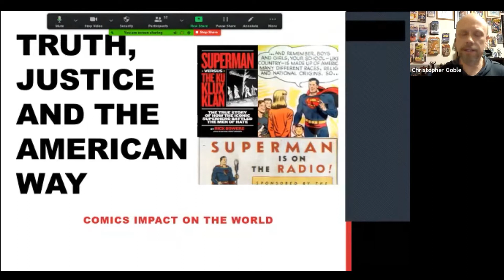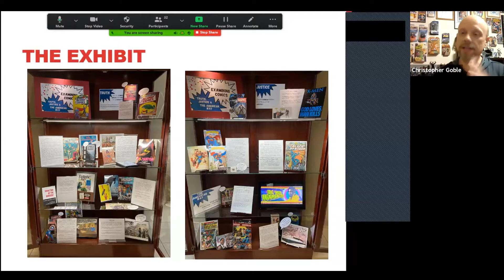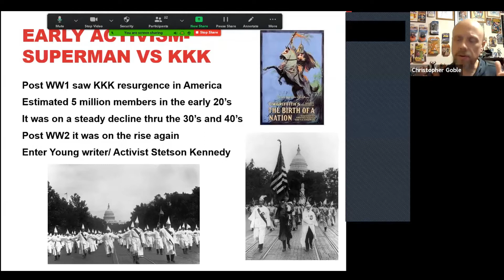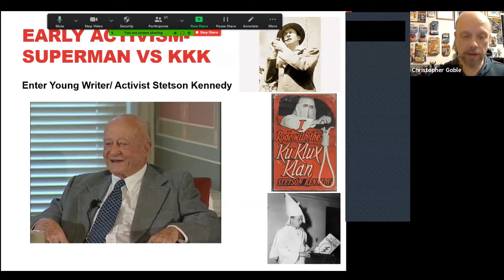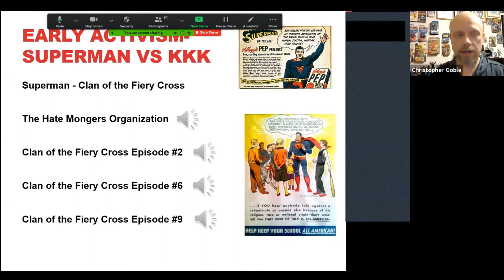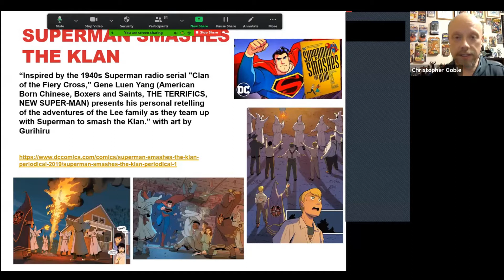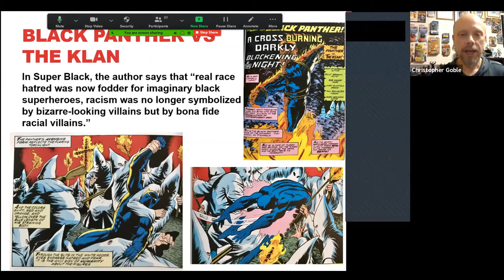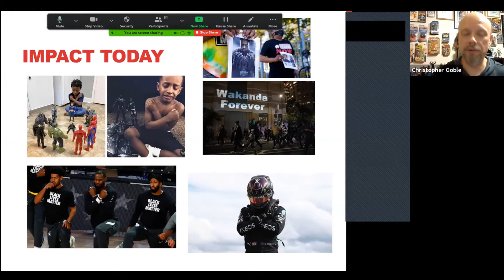Examining Comics: Truth, Justice and the American Way, a presentation by Chris Goble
A presentation and discussion by Monmouth College Communication Studies instructor and comics enthusiast, Chris Goble, held on February 23, 2021.  Goble discusses how comics have created scenarios beyond epic supervillain battles, and have utilized characters like Superman and Black Panther in the fight against bigotry and injustice.

This lecture accompanied an exhibit in Hewes Library (January and February 2021) of items from Goble’s own collection.